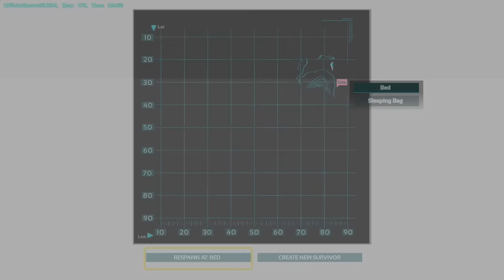Ark Xbox One Gameplay!! Ep 2 - TAKE ON A T-REX?